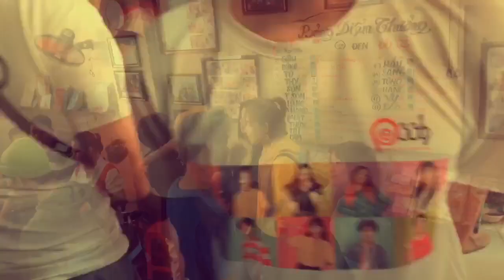P336 và O2O Girl Band CÙNG CHUYẾN THIỆN NGUYỆN TẠI CƠ SỞ BẢO TRỢ TRÁI TIM G - COCO| NHẬT KÍ P336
🚩 Theo dõi các thông tin về P336 BAND:
► YÊU NHẦM CON GÁI ÔNG TRÙM - FULL: